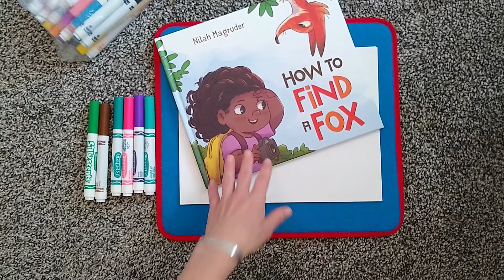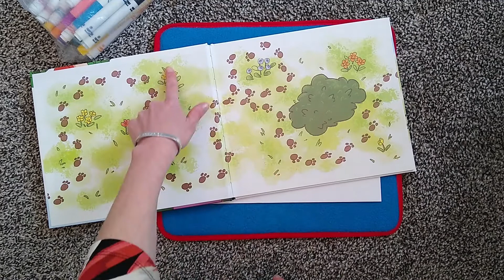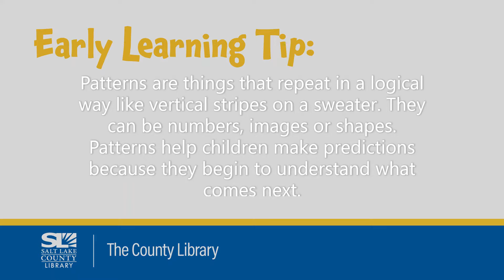Shapes and Patterns Learning Fun 7.2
Draw a map showing fox tracks.  Notice how a fox track has a large circle and then three small circles at the top.  Can you find the fox?